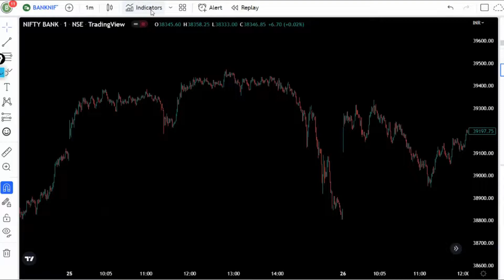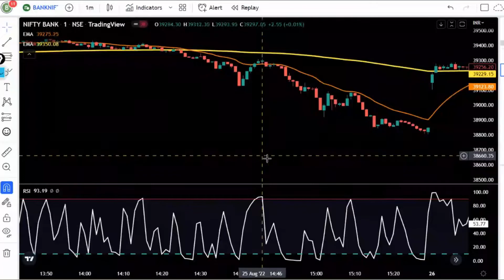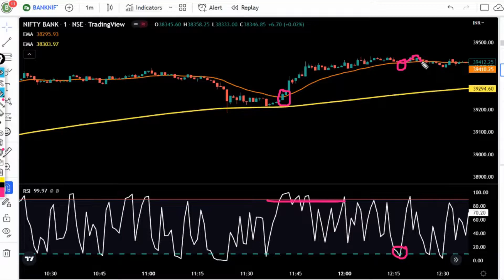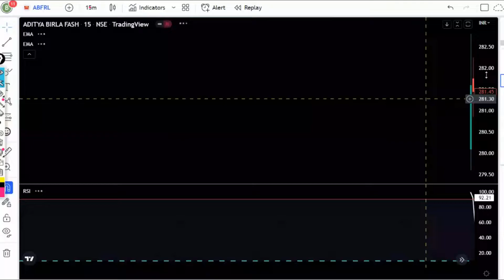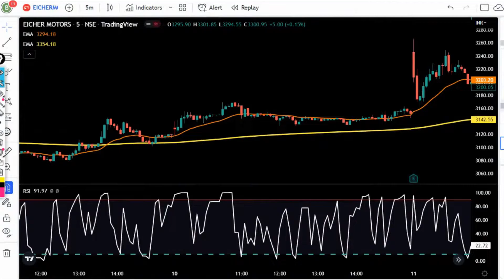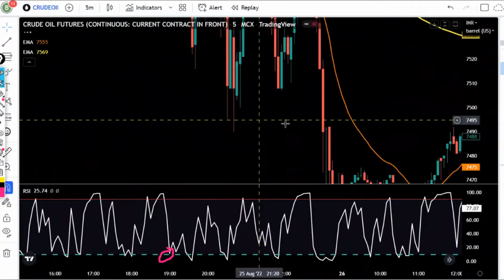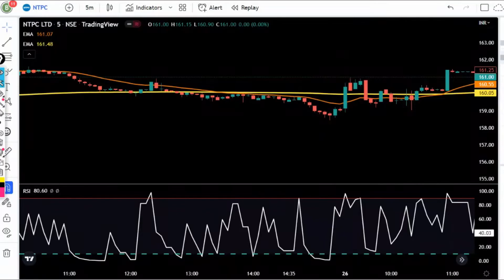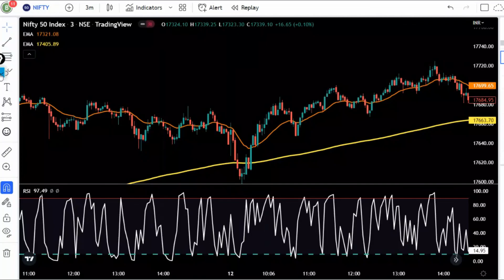How to use RSI with Moving Average | RSI Secret Trading Strategy | Best RSI Setting